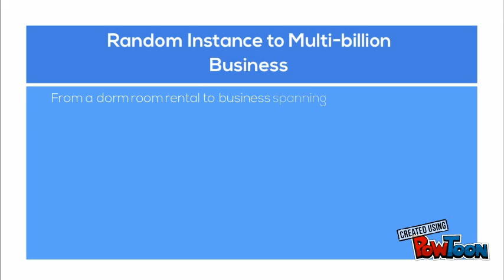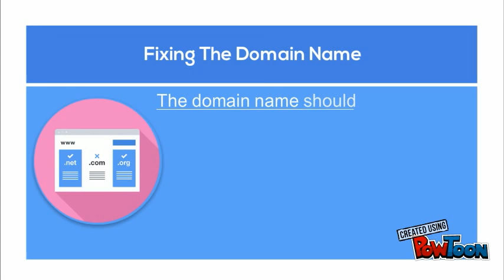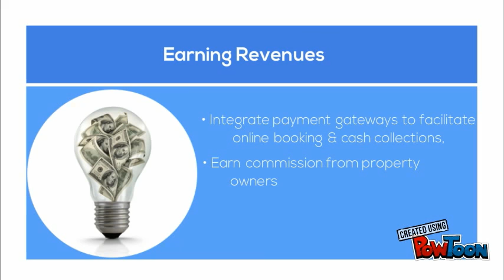How to Create a Website Like Airbnb? Get a Airbnb Clone Script!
Dreaming to create your own vacation rental website like Airbnb? Try Airhotels - Airbnb clone script. It has hourly booking, payment integration, analytics & much more that will boost your vacation rental business to the next level.

Whats New 2017?
1. Free 4 Sales Boosting Add-ons
2. Free 1 Year Amazon Cloud Hosting
3. Free Support
"Grow business 10X with custom app/website development services from top technology solution provider, click on the
Airbnb is Evaluated as a 25.5 Billion Dollar Company in June 2015 - Statista!!
Airbnb, from a two-person startup to a multi billion dollar company in just 8 years is something to be taken as an inspiration. This accommodation booking company has pulled home or house rental business into mainstream & so many aspirants are lining up with a dream of building a Airbnb like website.

To build a Airbnb like site, there are two major options choosing a readymade script or going for development from the scratch. Choosing a development team to develop a vacation rental website like airbnb takes time & demands more money as well.

The best way to create a fully functional Airbnb like home rental website in quick time is readymade script.

 How to Build a Website Like Airbnb Using Readymade Script
To create a home rental website like Airbnb using a readymade script you should take these factors into consideration:
These Factors Play a Crucial Role in Building a Airbnb Like Website.
1. Platform - Platform plays the key as it happens to be the bone marrow of your airbnb like website building process. Magento is the most advisable platform to build a vacation rental website like Airbnb.

2. Customizability - Every ecommerce store & website has its own unique set of requirements & needs. While building your airbnb website pay heed to what kind of functionalities & customizations will make it a chartbuster in its domain.

3. Booking &  Renting system - The booking system forms the crux in building a vacation rental websites like airbnb, homeaway. Building a website like airbnb makes sense when your website can take bookings based on hours, specific dates, etc.

4. Cloud Solution - Making a vacation rental website like Airbnb on a cloud based platform achieves cost-efficiency, at-will scalability, security & also access to state of the art IT infrastructure. Need we say more on the need to choose a cloud platform to create a website like airbnb & homeaway.

5. Performance - Making airbnb website that functions smoothly & glitch free at all times you can easily won brand loyalty from prospective customers. Make a website like airbnb that is blazing fast & helps users get things done easily without much effort.

Sources of Revenue You Can Tap into Through Making a Website Like Airbnb, Wimdu. 9flats & Homeaway.
1. Transaction fee
2. Listing fee
3. Commission

How to build a Airbnb, homeaway, wimdu or 9flats like vacation rental website that trumps competition?
From what you have read until now, you now know what are the various considerations to be borne in mind while building a website like Airbnb. Now arises the question of how actually to build a vacation rental website like Airbnb using readymade scripts. Building airbnb's website EASY thanks to readymade vacation rental clone scripts.

Using a wimdu airbnb clone or a 9flats clone script, Making airbnb's website as it is is a task easily done. The ready to go solution can be installed in minutes to have a live site up & running.